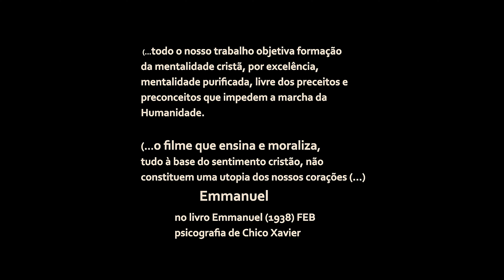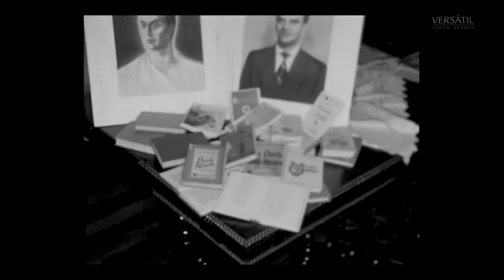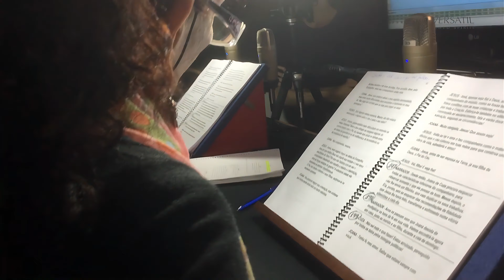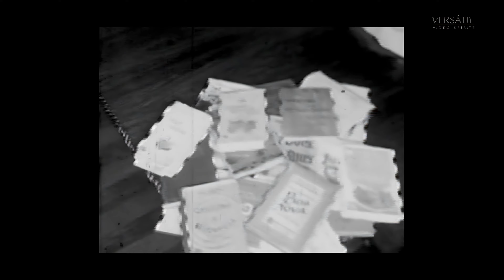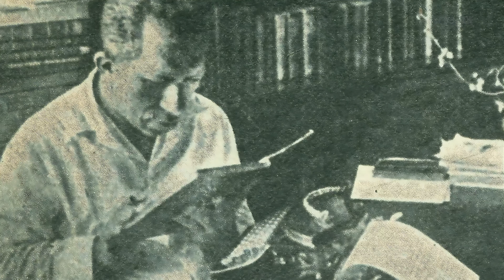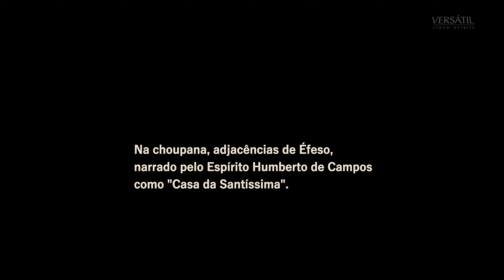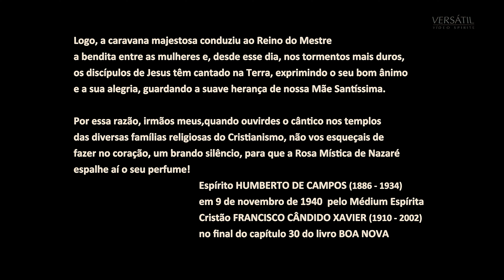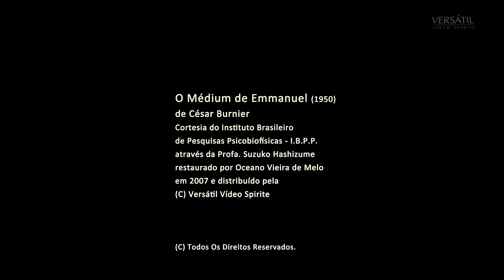CINE CLUBE SPIRITE - Assista o Filme "HUMBERTO DE CAMPOS O IMORTAL DA BOA NOVA" - 4k.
Produção e direção; Oceano Vieira de Melo